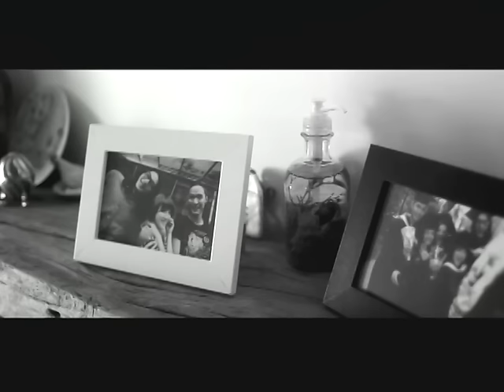林凡 Freya Lim【重傷 Wounded】Official Music Video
【HOT ROCK】2010 療愛歌姬「林凡」心流感美聲情歌《重傷》
"一聽就記住的純粹聲線"   偶像劇「犀利人妻」片尾曲

靈魂與琴聲共舞  安撫妳 看不見、摸不著  卻心扉痛徹的   重傷
她唱著   天冷與心空，可以微風撫過，更能深深悸動
追逐時尚渴求愛情  就像中了心流感  她的歌  輕聲安撫妳的重傷、帶妳重溫勇敢

2000年首張《林凡同名專輯》驚艷華語歌壇即展現不凡大器，創下12萬張銷售記錄、強佔音樂排行榜達半年。專輯主打翻唱林憶蓮《夜太黑》，《什麼都可以忘記》，與鄭中基合唱《想念你的愛》，更在2001年入圍金曲獎最佳新人。 隔年發行第二張個人專輯《都是他》。 樂評喻能為唱出林憶蓮身不由己的情感、陳淑樺都會熟女愛恨情味的「高音美聲」。西雅圖大學畢業返台後主持音樂電台英文老歌單元，2007年推出全英文經典情歌《非愛不可．心林凡》專輯，首週即登上西洋流行點播榜冠軍。2010年星光出道紅遍全球的小胖林育群，在最新國語專輯「未來的第一站」中，唯一一首要求指定翻唱的情歌，就是林凡的《一個人生活》，因為小胖曾說 : 『這是陪伴我走出低潮時候的療傷歌曲』。

這些日子以來，她赴波士頓攻讀應用傳播碩士、持續電台主持工作、上通告、以及更多的練歌...多角度深造，真誠的磨練自己，也將更多的情感累積融入歌唱。除了保有醉人高亢的美聲印象，也開始展現林凡自己的「心流感情歌」。林凡的音樂，越聽越動聽。特別是由金牌戲劇製作人指定，收錄於三立年度大戲「犀利人妻」的片尾曲《重傷》，是她自己在錄製過程中最有感觸的一支，除了唱愛情傷痛，還唱進愛情友情羈絆的千絲萬縷。

在熙熙攘攘、庸庸碌碌的生活 / 感情 / 人際 / 瑣事...裡頭，一個人祈禱、一個人習慣，她和我們一樣，企圖理出什麼平平整整的條理。怎料一個人生活，過去的記憶在時間與空間裡，無聲拉扯，任由琴鍵仍然像雨一樣逕自敲著...一條路還走不完，連呼吸都感到沈重，原來情感上的依賴，無助也好、無力也罷...都似感冒病毒侵襲，把重傷唱完、把心痛唱出來，狠狠發洩，然後發現，原來自己可以更好。現在，這些感覺深深織入，只消細細體會就能發掘，感性聲線埋藏著痊癒過後的微笑。

繼成功打造陳奕迅、王力宏、林憶蓮、莫文蔚...天王歌后御用製作人 JIM LEE量身訂作
「醞釀多時．細細雕琢」    耐聽度X鑑別力X實力級...滿分聲音
 她是[林凡]   她  重喚對情感、情歌的悸動